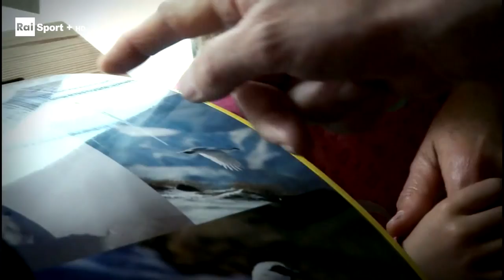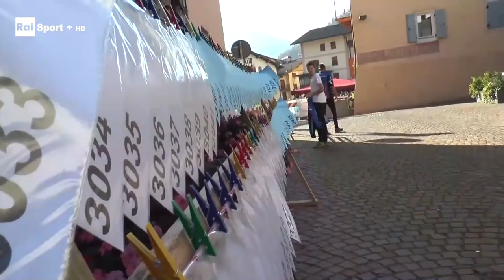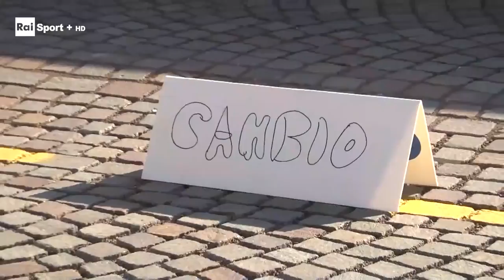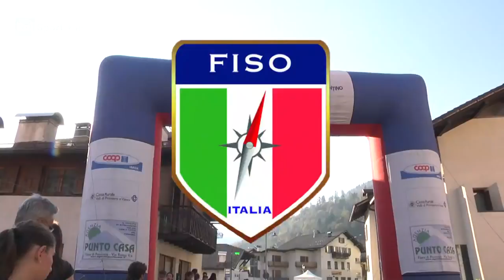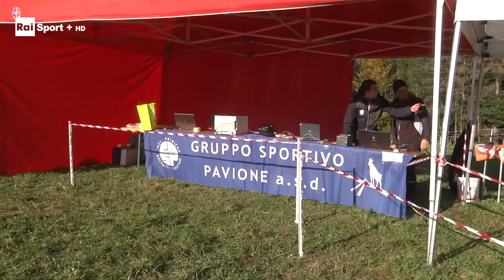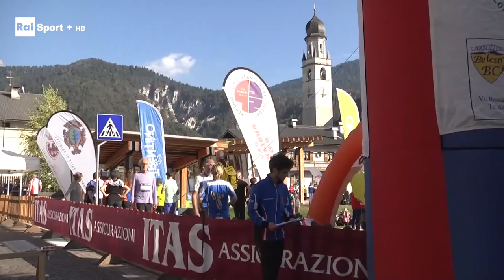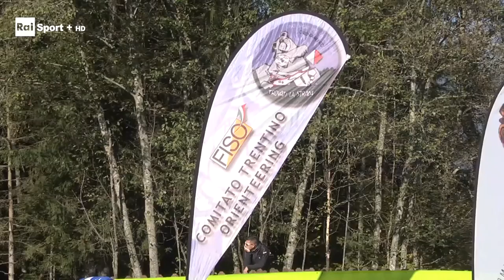Orienteering Campionati Italiani Sprint Relay Mezzano (TN) e 7^ prova di Coppa Italia Caltena 2018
Pietro Illarietti e Gianfranco Benincasa commentano la gara che ha visto l'US Primiero Campione d'Italia Sprint Relay e nella Long successo per l'austriaco Robert Merl e Carlotta Scalet.

CALTENA - VALLE DI PRIMIERO (TN): Vittoria per l'austriaco Robert Merl (PWT Italia) e Carlotta Scalet (PWT Italia) nella prova di Coppa Italia Long che si è tenuta a Caltena, splendida località a pochi chilometri dal centro di Fiera di Primiero che ha visto al via 700 concorrenti.
Per i 2 atleti, compagni di vita, si tratta dunque di un successo speciale che viene dopo una giornata molto difficile, sportivamente parlando. Proprio Carlotta Scalet, ieri era stata protagonista di un errore piuttosto grave che ha fatto perdere al team PWT il titolo italiano a squadre.
"Quella di oggi è una grande gioia - spiega la ragazza di Transacqua - che segna un pronto riscatto dopo la disavventura di ieri. Ho subito cercato di ritrovare la concentrazione e di gareggiare senza l'assillo del risultato. Una volta superata la prima fase di gara ho recuperato sicurezza e automatismi. Vincere nella mia vallata ha una sapore speciale. Ora ci godremo una giornata di vacanza ancora qui sul territorio prima di rientrare nella nostra casa in Austria. Questa che si chiude è stata una stagione molto intensa e con oggi terminiamo l'annata agonistica".
Sconfitte di giornata Christine Kirchlechner "Sto tornando a buoni livelli dopo l'infortunio" e Francesca Taufer "Più di così le gambe non potevano fare. Io sono più brava nelle Sprint".
Raggiante Robert Merl che ha vissuto una stagione esaltante con un 4 e un 5° posto nelle Staffette dei Campionati Mondiali ed Eurpoei. A questo si aggiunge un 6° in Coppa del Mondo. "Un'annata incredibile - afferma il vincitore - e chi se la sarebbe aspettata? Questo successo finale, qui a Caltena, è proprio la ciliegina sulla torta. Il percorso mi si addiceva molto con delle zone impervie come abbiamo anche in Austria. Per questa ragione mi sono sentito a mio agio nel terreno alpino ricco di bosco, prati e pietraie".
Sconfitto ma con onore Riccardo Scalet. "Ci tenevo molto a fare bene qui anche se Merl è un avversario di valore. La mia prova è stata condizionata da una serie di errori che nel complesso mi sono costati il successo. Anche la mia stagione agonistica termina qui. Nei prossimi giorn con lo staff del PWT faremo il punto della situazione e programmeremo gli impegni futuri. Non sarò al via della prova di Montalcino". Questo dettaglio è importante ai fini della classifica finale di Coppa Italia che a questo punto va ad Alessio Tenani. Nella medesima graduatoria al femminile Verena Troi (Terlano), oggi 5^, ha allungato leggermente su Irene Pozzebon (Besanese), oggi 7^
Roberto Dallavalle. "Sono stato raggiunto da Merl verso il 5° punto di gara e poi è stato un testa a testa fino alla fine".
I GIOVANI: Le prove giovanili sono state vinte in MW 20 da Fabio Brunet (Primiero) e Alice Selem (Galilei). In M18, Francesco Mariani (Orsa Maggiore), in W18 Cecile Calandry (AgoRosso BG).
Ottimo il bilancio degli organizzatori del GS Pavione guidato da Adriano Bettega. "E' andato tutto al meglio ed abbiamo fatto un grosso lavoro. La soddisfazione per noi è stata enorme e ancora una volta abbiamo dato un ottimo segnale al movimento e al territorio che ancora una volta ci ha sostenuto".
All'evento sono intervenuti il Commissario Straordinario FISO, Sergio Anesi, il Presidente della Comunità di Primiero, Roberto Pradel, il Direttore dell'APT, Manuel Corso, il Presidente del Comitato FISO Trentino, Lino Orler.
Il tracciatore di giornata era Fabio Dalla Riva.
L'appuntamento sportivo verrà trasmesso da RAI Sport nei prossimi giorni.
CLASSIFICA UOMINI:
1 Robert Merl PARK WORLD TOUR ITALIA  83:03
2 Riccardo Scalet PARK WORLD TOUR ITALIA  +00:58
3 Roberto Dallavalle G.S. MONTE GINER +02:45
4 Michele Caraglio AGOROSSO OR. S. ALESSANDRO  +02:52
5 Mikhail Mamleev TERLANER ORIENTIERUNGSLAEUFER  +05:01

CLASSIFICA DONNE:
1 Carlotta Scalet PARK WORLD TOUR ITALIA 68:07
2 Christine Kirchlechner SPORTCLUB MERAN  +02:30
3 Francesca Taufer U.S. PRIMIERO +05:50
4 Nicole Scalet U.S. PRIMIERO  +06:05
5 Verena Troi TERLANER ORIENTIERUNGSLAEUFER +09:19

MEN 20
1 Fabio Brunet U.S. PRIMIERO  68:51
2 Cesare Mattiroli POL. BESANESE  +05:55
3 Francesco Magenes POL. BESANESE  +06:38
WOMEN 20
1 Alice Selem OR. G. GALILEI 59:17
2 Erica Ceresa OR. COMO  +00:25
3 Francesca De Nardis POL. 'G. MASI' +01:12